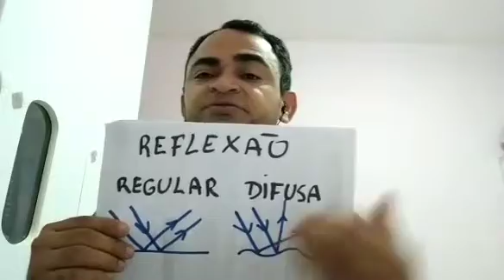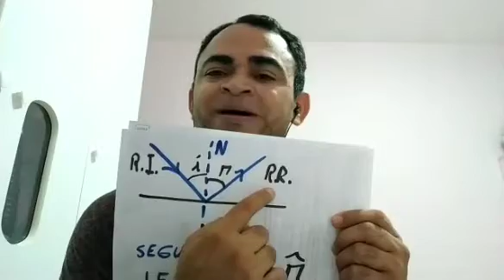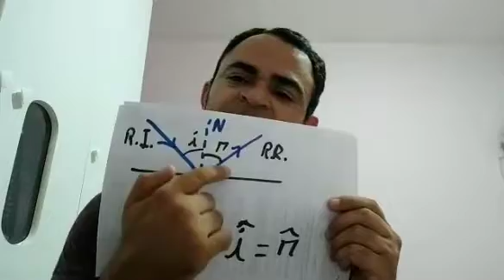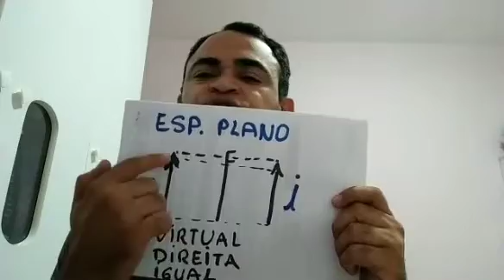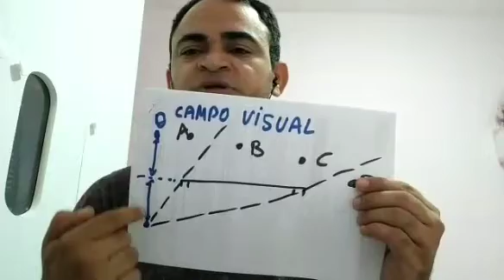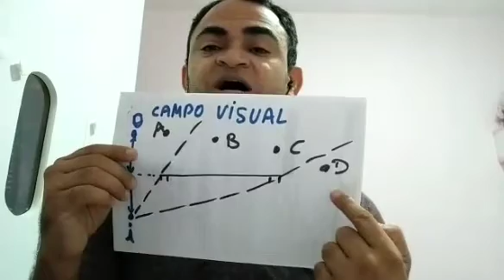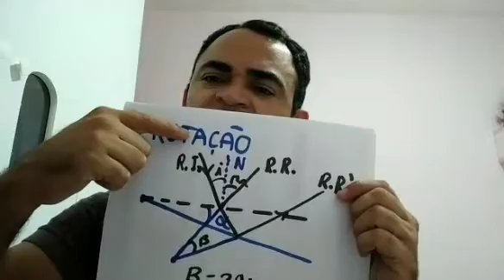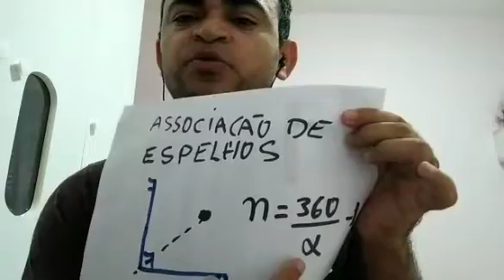Aula 3 - 1º Ano - Física - Professor: Ananias